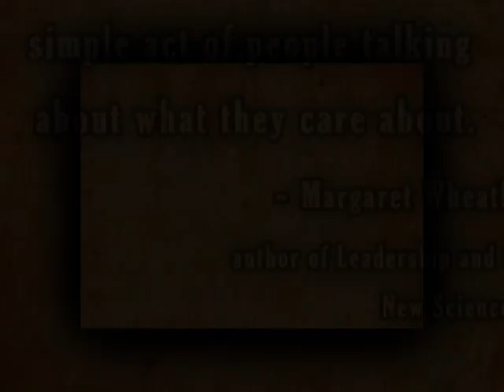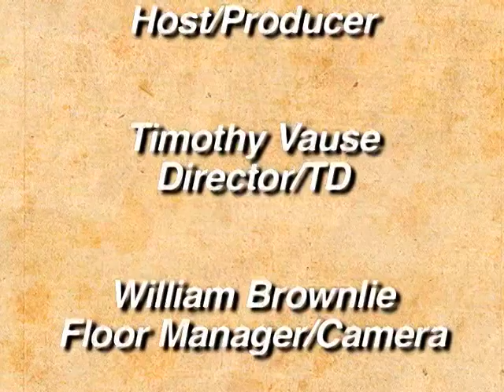Real Conversations: Getting the Edge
Lisa and Susan have a Real Conversation about getting an edge on the competition with Mark Grimm of Mark Grimm Communications and Dr. Thomas Denham from Careers in Transition. (6-3-2011)